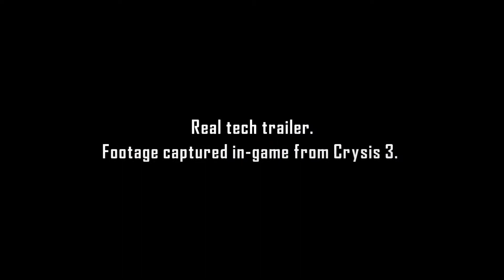trailer crysis 3.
superbe trailer de crysis 3,crytek nous montres la puissance de son moteur le cryENGINE3.cinématique a couper le souffle avec des détails impréssionant.
inutile de dire que c'est un trailer de la version PC et que pour le faire tourner a fond il va faloir une belle bete.